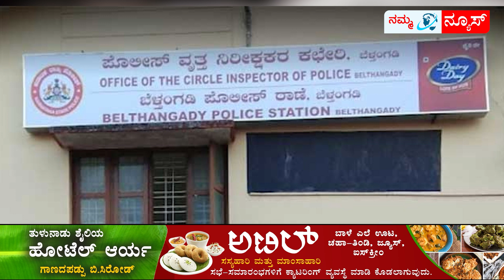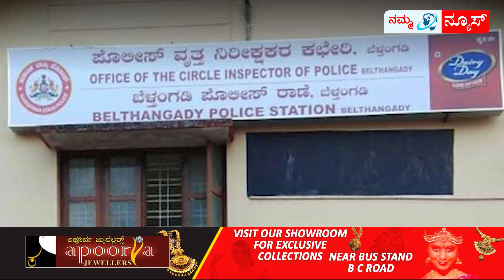ಗೇರುಕಟ್ಟೆ ಖಾಸಗಿ ಶಾಲಾ ವಿದ್ಯಾರ್ಥಿನಿ ಸಾವು